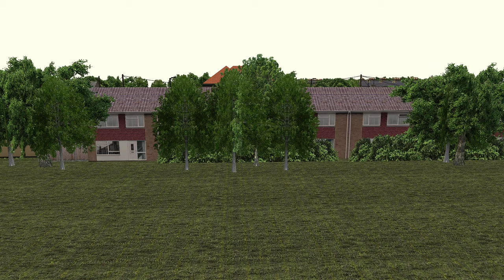OMSI 2 || 17 to Ashbury Market || AD Enviro 200 MMC || No Commentary || Yorkshire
Hello everyone

Here is the 17 to Ashbury Market with no commentary in Yorkshire.

PC Specs ;

Storage - Too much